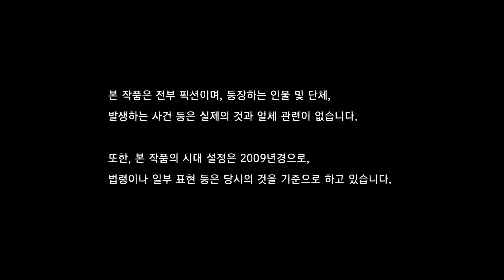Yakuza 3 용과 같이 3 OPENING